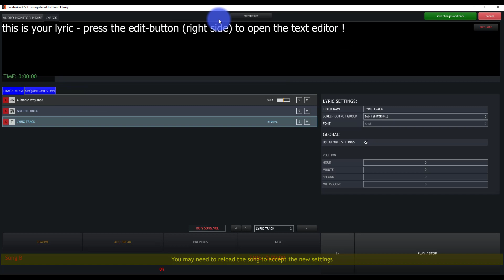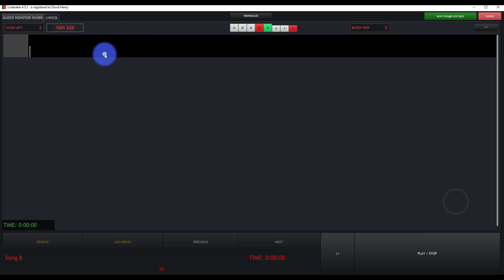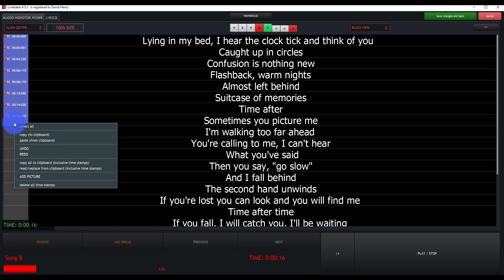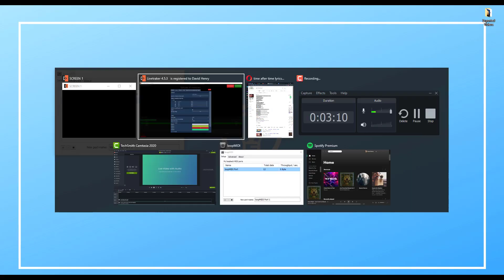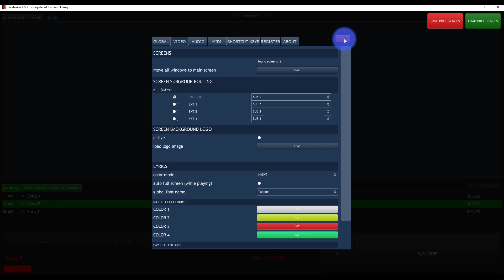Adding Lyrics in LiveTraker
In LiveTraker, we can add lyrics and set times to them for a perfect teleprompter for live music.  Here's how to get started!

Audio Clips from Camtasia Included Assets

Video Specs:
Video Shot On Canon M50
Shotgun Mic: Rode VideoMic NTG

Video Card: GTX1050 TI

Backdrop/Ambient lighting:
Eliminator Par Mini RGBW

Comments Policy:  Be nice, and treat others well.  While my focus is on creating great videos and articles, I do reply to comments about once per week.

Remember, creating these videos takes a TON of time and effort, and I am not always available to answer questions here personally.

Here is how we can get your questions answered:

Join us in Learn Stage Lighting Labs and get premium support + over 28 hours of step-by-step video training.
We typically answer Labs member questions within 48 hours (many times MUCH faster), plus we’re able to dialogue through your followup questions -not just answer (1) simple question!

Many of the questions that come in here can also be answered by simple searching on Learn Stage Lighting .com via the Search Bar in the top right corner

-David Monetization ID TGG0OCXYH5ACR9QY